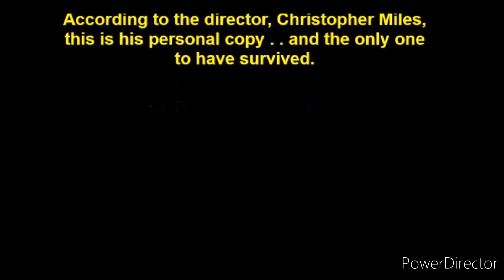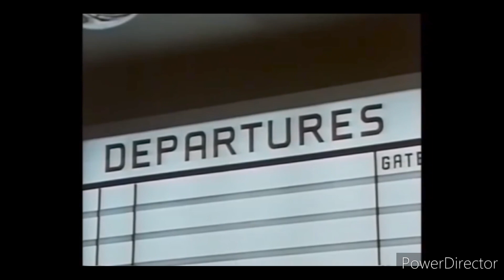Mental Moon Walkers - It was Crawling , We're Nothing ! Decoding Apollo 17 film - Alternative 3